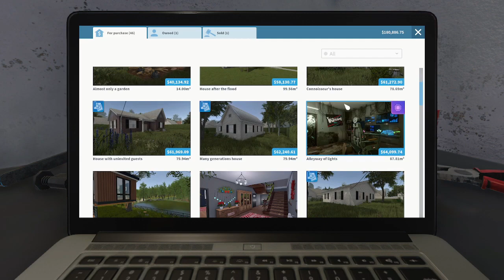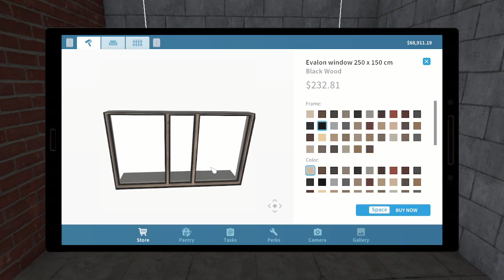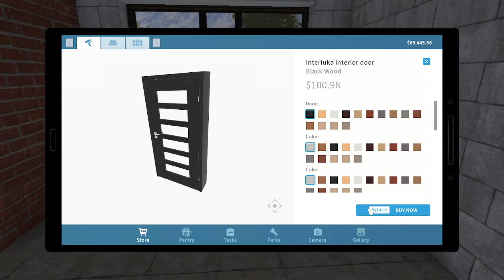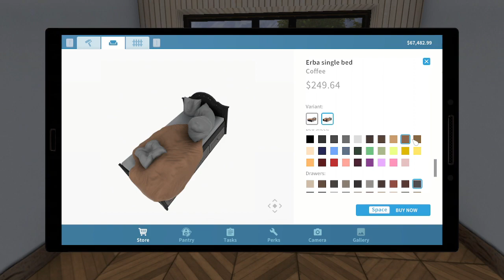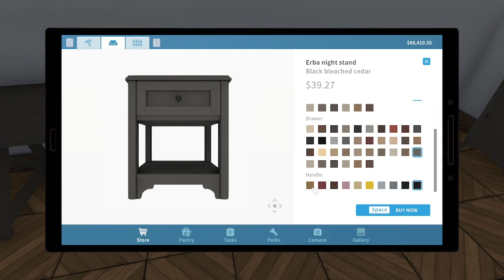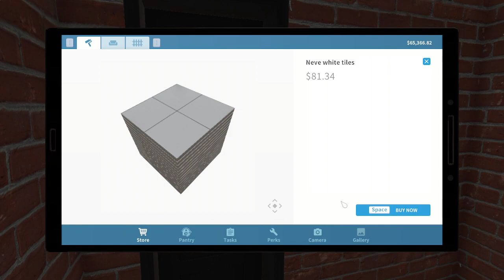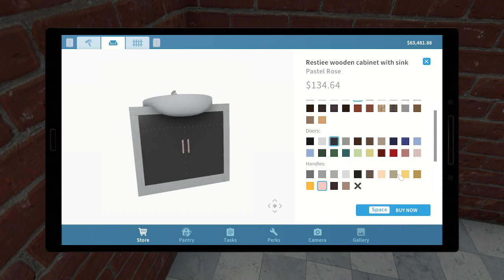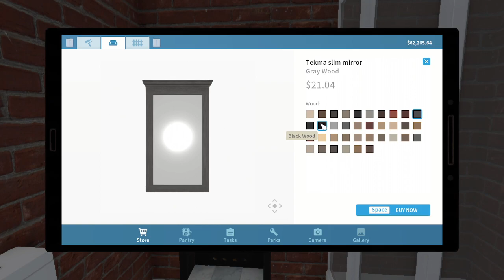Renovation - House Flipper [PART:11]